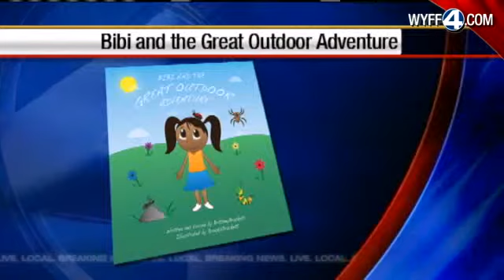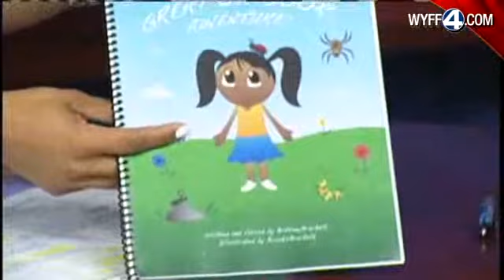Author Uses Outdoors to Help Kids Transition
An Upstate author tells about the book she wrote to help kids trying to find their "place" in life.